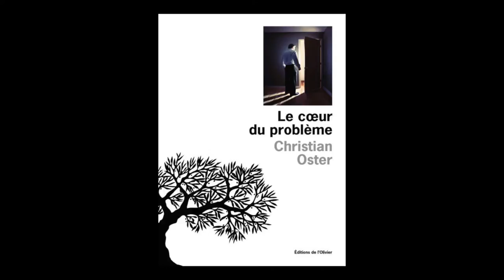Christian Oster - Le cœur du problème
Christian Oster vous présente son ouvrage "Le cœur du problème" aux éditions de l'Olivier. Rentrée littéraire automne 2015.